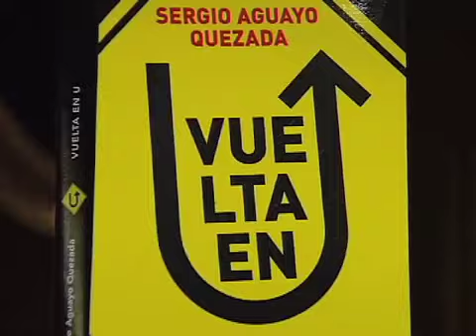Sergio Aguayo / Pino Suárez Dos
Académico, columnista, politólogo y promotor mexicano de los derechos humanos y la democracia. Profesor-investigador del Centro de Estudios Internacionales de El Colegio de México desde 1977 y miembro del Sistema Nacional de Investigadores de México desde 1984.